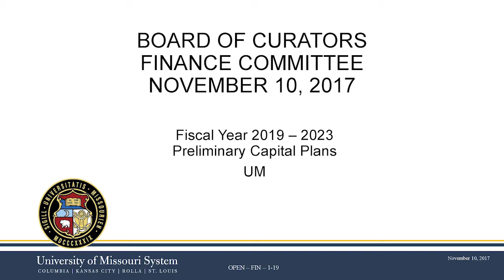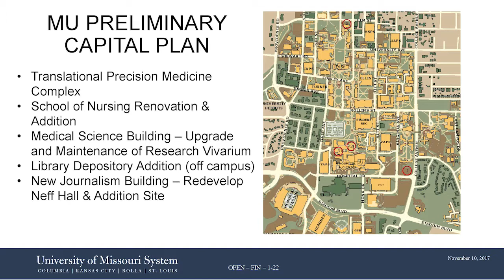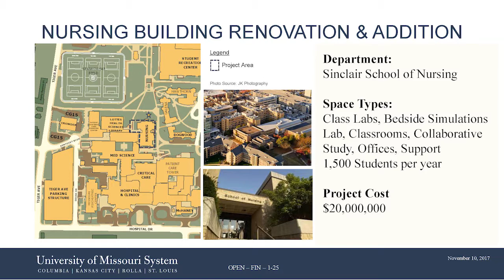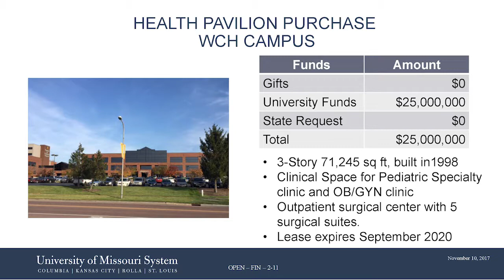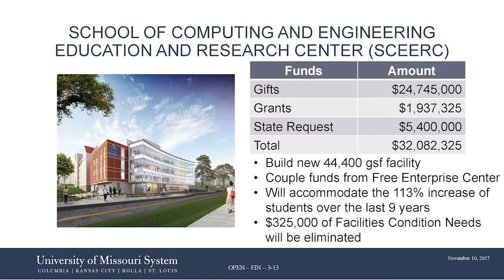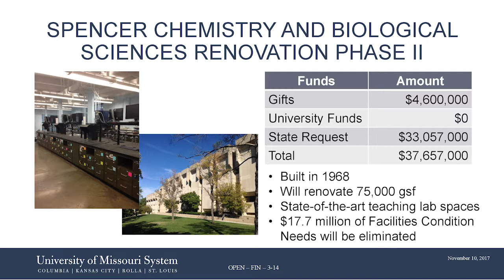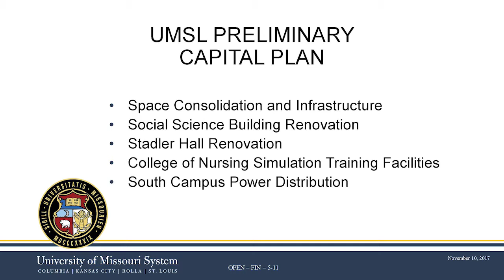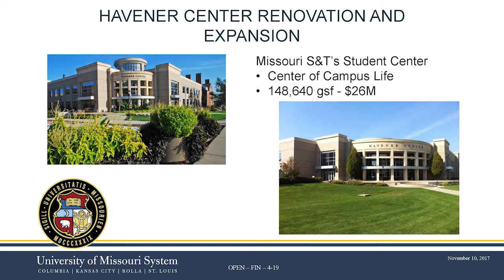University of Missouri Board of Curators November 10, 2017 Special Board Meeting - Public Session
November 10, 2017 Special Board Meeting for the University of Missouri Board of Curators.